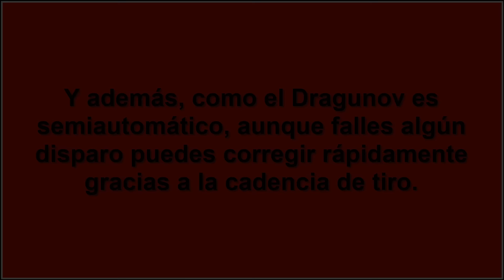¿Es MALO el fusil de francotirador ruso DRAGUNOV?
En este vídeo abordaremos la historia del fusil de francotirador soviético SVD Dragunov, una de las armas más icónicas de la historia rusa y un diseño de fusil que ha sobrevivido hasta ahora y que ha sido actualizado.

Hablaremos del nacimiento de esta arma después de la Segunda Guerra Mundial, y de como vino a sustituir a los SVT-40 y a los Mossin-Nagant, hablaremos de como estaba concebido para ser integrado en los pelotones de infantería soviética, y de como fue la respuesta contra las nuevas armas ligeras de la OTAN en los años 50, con fusiles como el G3, el FN FAL, y ametralladoras como la MG-3.

Asimismo abordaremos la historia de sus ópticas, tanto las convencionales, como las PSO-1, como otras para el tiro nocturno, las municiones especiales y otros muchos detalles sobre este rifle.